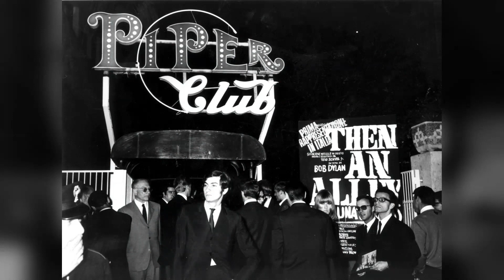I Wish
Revolution: gli anni della nuova musica giovane '60/'70/'80
Reinterpretazione di brani "iconici"che vanno  dagli anni della beat generation e della cultura hippie, al  pop e rock progr, alla new wave ed alla disco music, riarrangiati sia con sonorità e stili d'epoca che più vicini alla contemporaneità.
" I Wish " è una canzone di Stevie Wonder , fu pubblicata alla fine del 1976 come singolo principale del suo diciottesimo album, Songs in the Key of Life. Scritta e prodotta da Wonder, la canzone si concentra sulla sua infanzia dagli anni '50 all'inizio degli anni '60 e su come desiderava poter tornare indietro e riviverla. Oltre al suo significato profondo, “I Wish” è anche un brano musicalmente coinvolgente. Il groove funk che caratterizza la canzone è irresistibile e la voce di Stevie Wonder trasmette emozione e passione.